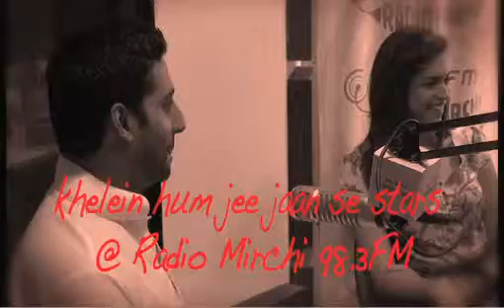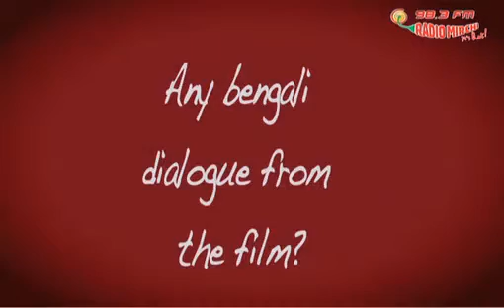Khelein Hum Jee Jaan Se behind the scenes - Radio Mirchi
Catch what Abhishek, Deepika and Ashutosh have to say about Khelein Hum Jee Jaan Se.